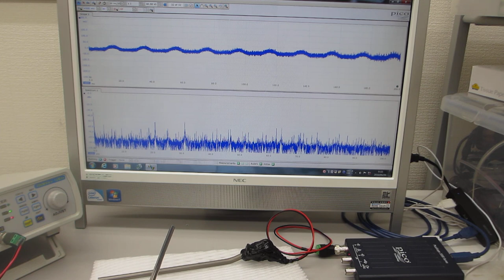超音波の非線形制御システムを開発する技術（超音波システム研究所）